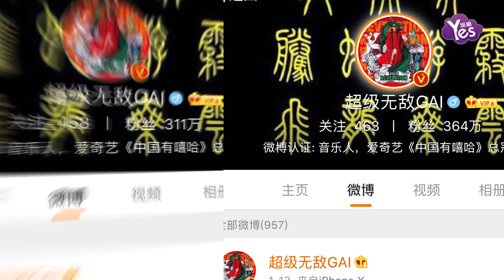【2年前】Jessie J《歌手》2018首秀奪冠 微博粉絲暴漲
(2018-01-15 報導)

JessieJ獻唱《Domino》斬獲本季首個周冠軍;新聲張天一鳴驚人攜《QueenBee》名列第二;周延GAI俠氣演繹《滄海一聲笑》躋身前三，汪峰險居第四。而此次，節目組也玩起了新花樣，暫不公開排名后三位歌手的具體順序，因此張韶涵、李圣杰、李曉東的排名尚不得知，但三人依然難逃“下游圈”危機。